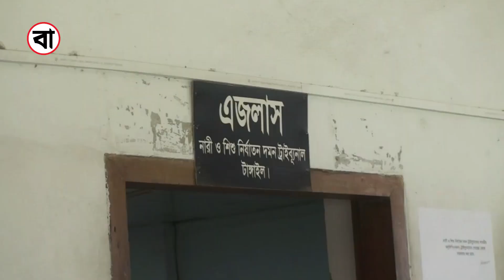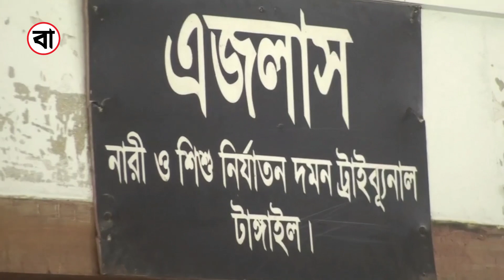নতুন আইনে গণধর্ষণের দায়ে ৫ জনের ফাঁসির রায়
টাঙ্গাইলের ভূঞাপুর উপজেলায় এক মাদ্রাসার ছাত্রীকে গণধর্ষণের ঘটনায় ৫ জনকে ফাঁসির আদেশ দিয়েছেন আদালত।

বৃহস্পতিবার জেলা নারী ও শিশু নির্যাতন দমন ট্রাইব্যুনালের বিচারক খালেদা ইয়াসমীন এ রায় দেন। এ সময় প্রত্যেককে ১ লাখ টাকা করে অর্থদণ্ড দেয়া হয়।

শাস্তি মৃত্যুদণ্ড-এ অধ্যাদেশ জারির পর এটিই প্রথম ফাঁসির রায়।

ফাঁসির দণ্ডপ্রাপ্তরা হলেন, টাঙ্গাইলের মধুপুর উপজেলার গোলাবাড়ি গ্রামের সাগর চন্দ্র শীল ও গোপি চন্দ্র শীল, চারালজানি গ্রামের সঞ্জিত চন্দ্র মনিঋষি, সুজন মনিঋষি ও রাজন চন্দ্র। রায় ঘোষণার সময় সঞ্জিত ও গোপি আদালতে উপস্থিত ছিলেন। রায় ঘোষণার পর তাদের কারাগারে পাঠিয়ে দেয়া হয়। অন্য তিন আসামি জামিনে মুক্ত হওয়ার পর থেকে পলাতক আছেন।

২০১২ সালে সাগর শীলের সঙ্গে ভূঞাপুরের মাদ্রাসাছাত্রীর মুঠোফোনে পরিচয় হয়। পরিচয়ের সূত্র ধরে ওই বছরের ১৫ জানুয়ারি সাগর ভূঞাপুর গিয়ে ওই ছাত্রীকে কৌশলে মধুপুরে নিয়ে যান। সেখানে তাকে একটি জায়গায় আটকে রাখা হয়।

১৭ জানুয়ারি রাতে মধুপুরে বংশাই নদীর তীরে নিয়ে পাঁচজন তাকে ধর্ষণ করে ফেলে যায়। পরের দিন সকালে স্থানীয়রা মেয়েটিকে উদ্ধার করে। ওই দিনই মেয়েটি বাদী হয়ে পাঁচজনকে আসামি করে ভূঞাপুর থানায় নারী ও শিশু নির্যাতন দমন আইনে মামলা করেন।

প্রসঙ্গত, গত ১২ অক্টোবর প্রধানমন্ত্রী শেখ হাসিনার সভাপতিত্বে মন্ত্রিসভার ভার্চুয়াল বৈঠকে নারী ও শিশু নির্যাতন দমন আইন-২০০০ সংশোধন করে অধ্যাদেশ আকারে জারির জন্য এর খসড়ায় নীতিগত ও চূড়ান্ত অনুমোদন দেয়া হয়। এরপর মঙ্গলবার আইনটি অধ্যাদেশ হিসেবে জারি করেন রাষ্ট্রপতি আবদুল হামিদ।